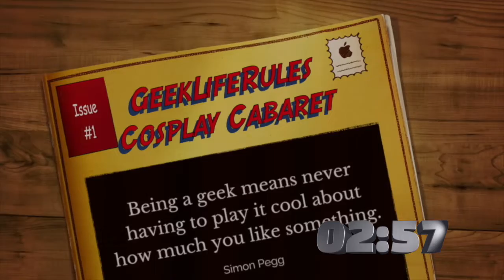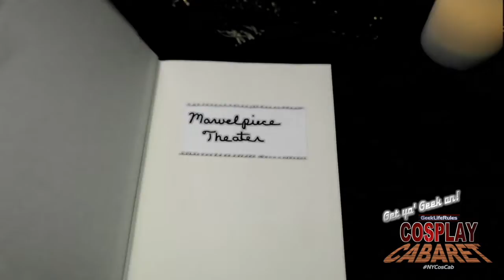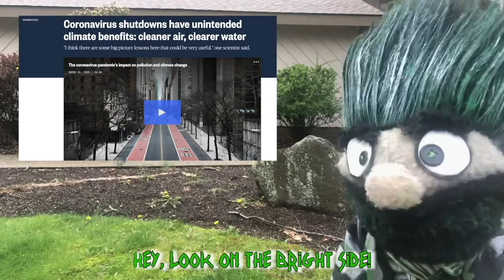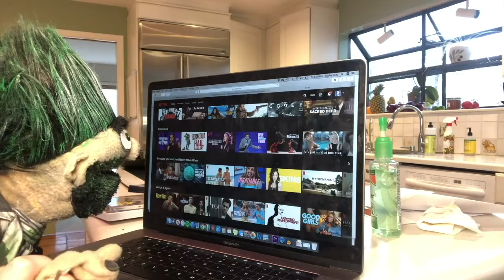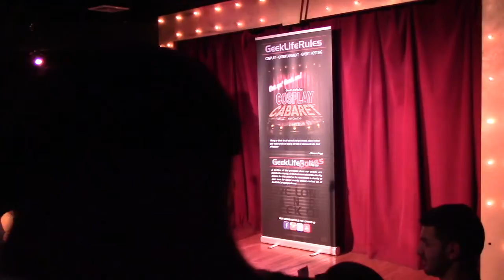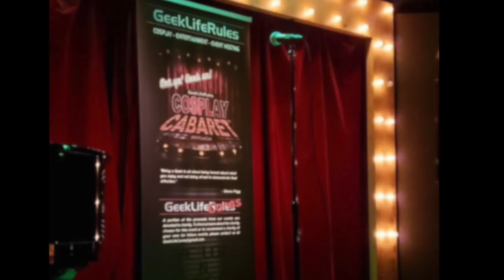GeekLifeRules: NY COSPLAY CABARET™ - HIGHLIGHTS The First Three Years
GET YO' GEEK ON!

THURSDAY - January 21st - 8PM EDT

Join your hosts, Lawrence Neals and Kate Hoover as they go into the NYCosCab vault to look back on three years of Geeky goodness, music and mayhem...and tease what's new for the upcoming season of the NY Cosplay Cabaret.

Proceeds from the performance and well as any other donations will be going to the performers themselves and to help aid other entertainers who have recently lost their sources of income due to the NYC closings via GeekLifeCares

Performers and patrons alike are invited to dress in costumes from pop culture, whether familiar or obscure, and come enjoy live music and comedy featuring songs and parodies from your favorite genre TV series, films, comics and musicals done in cosplay.

IN ASSOCIATION WITH GEEKLIFECARES, the GeekLifeRules: NY Cosplay Cabaret will be raising donations for a charity to announced.

PM or EMAIL IF YOU'D LIKE TO BE CONSIDERED FOR PERFORMING!!